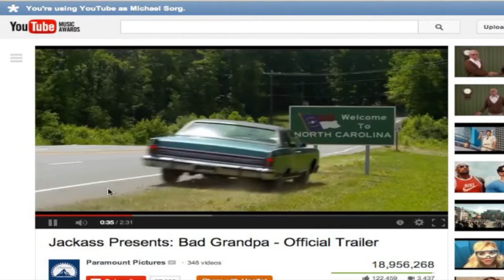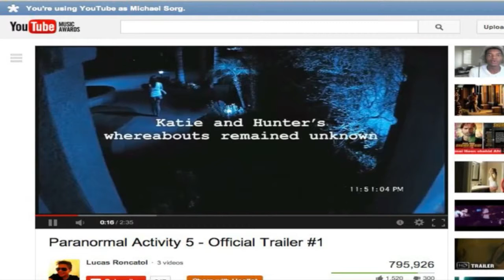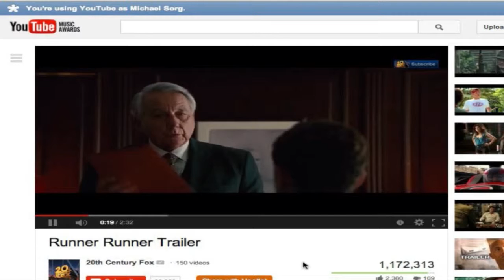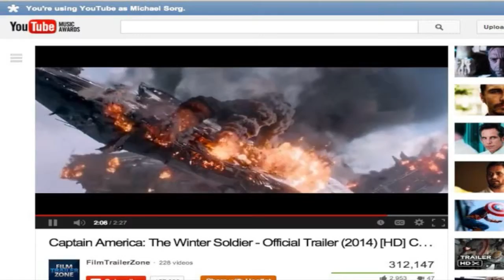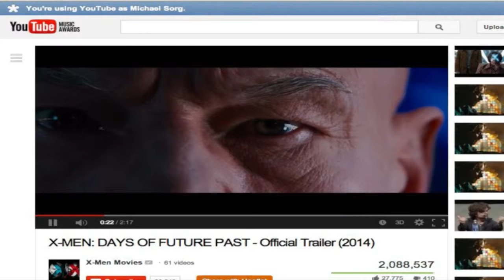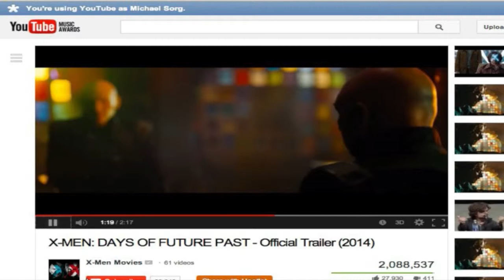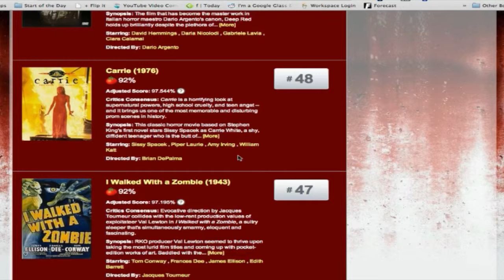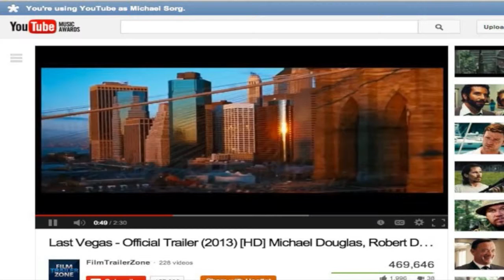Movie Minute 7: Days of Future Movies